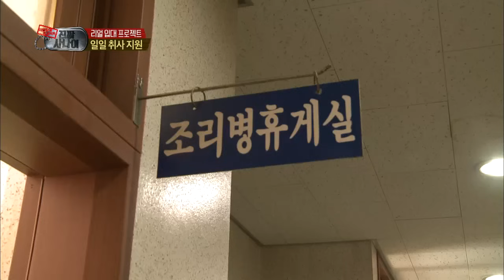진짜 사나이- 야외 전술 상황조치 훈련하는 이등병들! 06회 #04 20130519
-개인화기 불출.군장 싸기.위장
-취사 지원가서 감자채볶음.탕수육 만드는 류수영.샘 이병
-참호 구축하는 전포 서경석.손진영, 곧바로 전장 정리